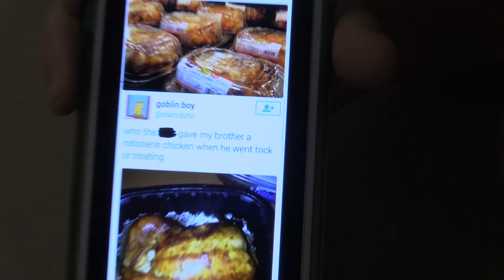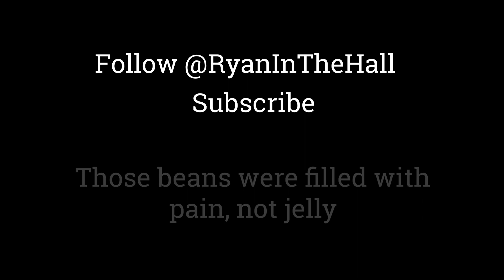Ryan in the Hall: Episode 9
Premiered on November 6, 2020.